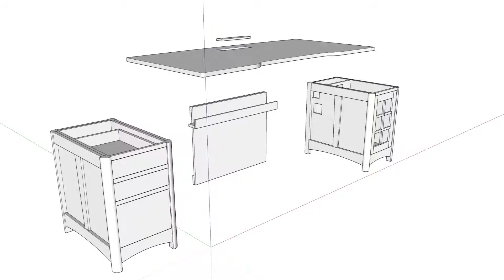Como Crear Un Escritorio Ejecutivo - Hazlo Tu Mismo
Como crear un escritorio ejecutivo en este video!

Cuando me mudé a Colorado, tuve la suerte de comprar una casa que presentaba un espacio de oficina muy agradable. Es una de esas oficinas donde en realidad no hay espacio para un escritorio contra la pared y el único lugar lógico para colocar una es en el medio del piso. Afortunadamente, también tengo una toma de corriente en el piso y un cable de ethernet. Tenía un escritorio improvisado que no tenía absolutamente ningún espacio de almacenamiento, por lo que mi escritorio siempre fue un desastre. Este proyecto de escritorio ejecutivo presenta no solo almacenamiento, sino también algunas mejoras tecnológicas y comodidades como la alimentación en el cajón, la carga inalámbrica, las salidas integradas y un ventilador de ventilación. Si estás interesado en una serie completa de videos y un conjunto completo de planes, mira este proyecto en el Wood Whisperer Guild.

- Plantilla de pasador Rockler Shelf
- Rodillo de pegamento
- Amana Countersink
- Plantilla de círculo
- Cortadores de enchufe Lee Valley - ttps: // A = 1210
- Aceite de barniz probado y verdadero
- Cera de abejas
- Carnauba Wax
- Extractor de gabinete
- Poder del cajón
- Cargador inalámbrico
- Lejía de madera

La voz de Wood Whisperer en Español en este video ha sido generada por las máquinas súper inteligentes de traducción de Papercup. Papercup desea traer los videos de sus creadores favoritos en su idioma nativo, así que disfruta el video y disculpa los errores tipográficos!